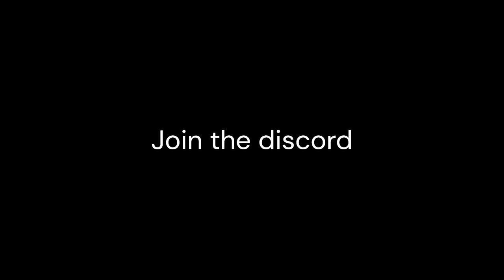Having some EPIC BATTLES in Sail vr (funny)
Sail vr DISCORD
In this video, I join in on some EPIC BATTLES and give some GOLD away in *SAIL VR*

What should I do next in *SAIL VR*